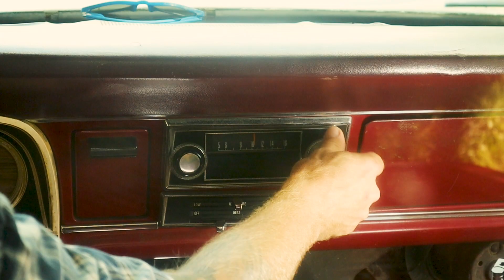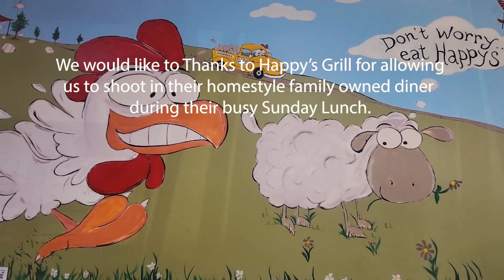Mel and Captain D cover "In Spite of Ourselves"